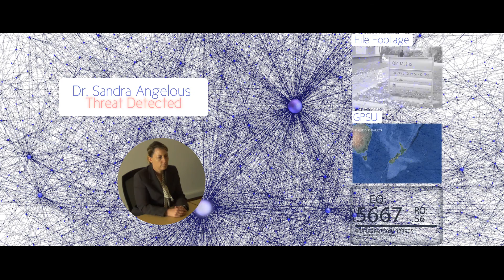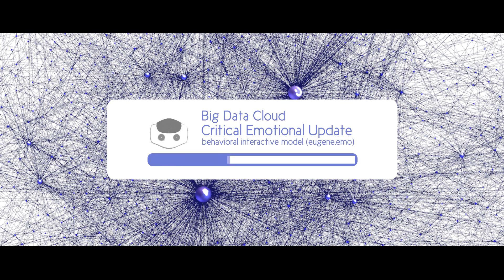Eugene in Aotearoa- Robot movie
The field of Human-Robot Interaction (HRI) is evolving quickly. Can robots develop emotional intelligence? To what extend robots can influence human behavior? Are humans capable to distinguish between genuine robot emotions and manipulation?

Sandra Angelous has been researching Human Robot Interaction for most of her life. Finally she and her team have unified all the behavioural, social and psychological theories behind artificial intelligence. Her research is promising involving cloud computing resources and cutting edge robots that could suddenly change the future of our relationships forever.

El campo de la interacción humana (HRI) esta evolucionando rapidamente. ¿Pueden los robots desarrollar inteligencia emocional? ¿Hasta que punto los robots pueden influenciar el comportamiento humano? ¿Son los humanos capaces de distinguir entre las emociones robot genuinas y la manipulación?

Sandra Angelous ha estado investigando en Interacción Humano Robot la mayor parte de su vida. Finalmente ella y su equipo han unificado todas las teorías sociales, psicológicas y de comportamiento detrás de la inteligencia artificial.  Su investigación es prometedora e involucra  recursos de computación en la nube y robots de última generación que podrían repentinamente cambiar el futuro de nuestras relaciones para siempre.